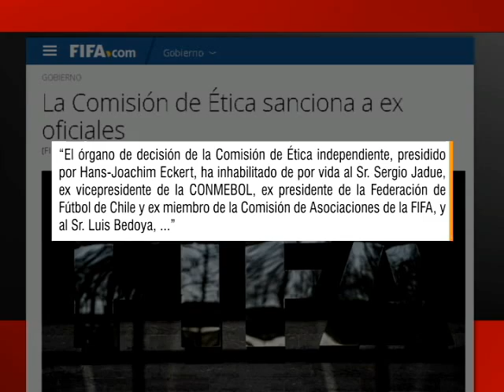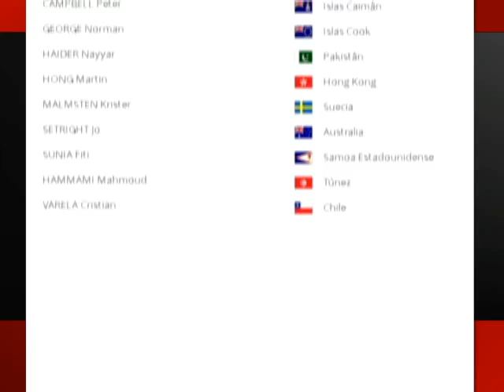FIFA suspende de por vida a Sergio Jadue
El ex presidente de la ANFP no podrá ejercer cargos en ninguna actividad deportiva.